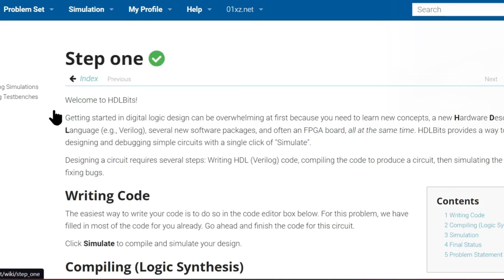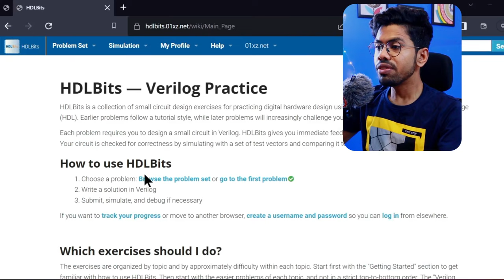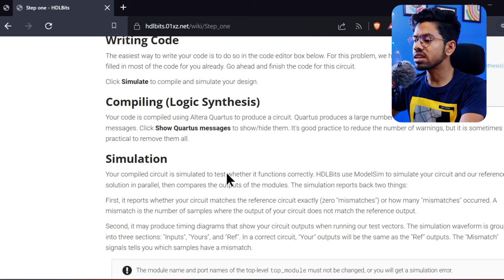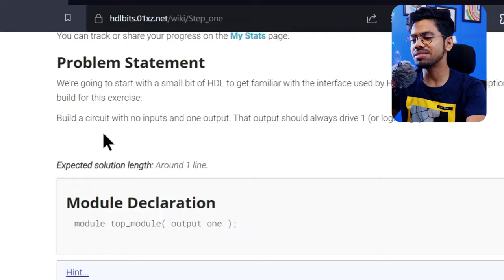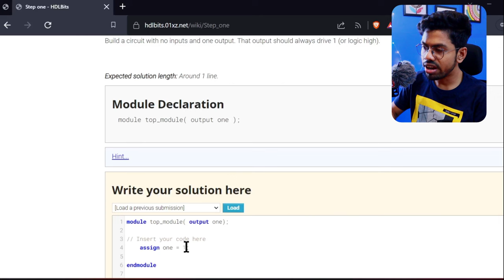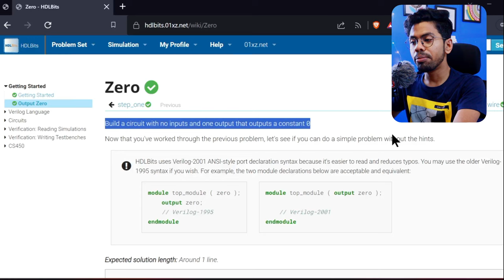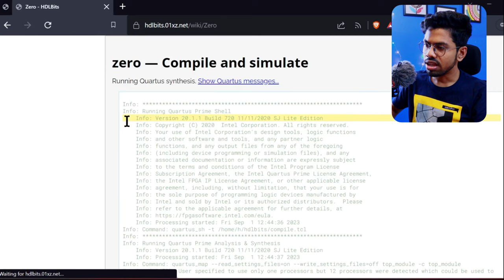Lets Learn Verilog with real-time Practice with Me | A new Beginning | DAY 1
Learn Verilog with Practice Lets Learn Verilog with real-time practice

it is important to note that the views, opinions, and interpretations expressed in this video solely belong to the author and do not necessarily reflect the views of their employer or any other organization with which they may be affiliated.
Viewers are reminded to exercise their own critical thinking and judgment when consuming the information presented in this video. The author , shall not be held responsible for any losses, damages, or consequences arising from the use or misuse of the information contained herein.